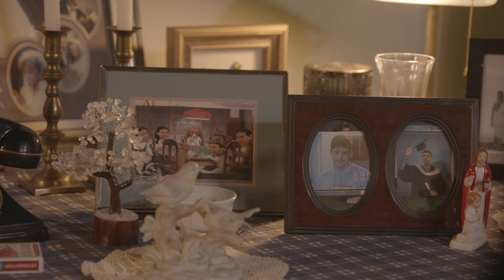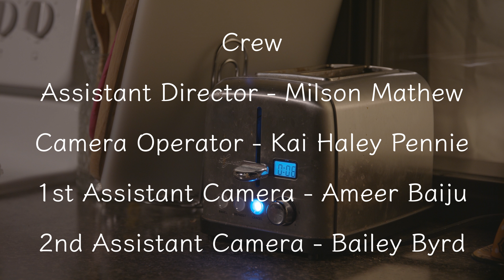The Problem (2023)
Directed By Joseph Natale
Starring Ethan Moffard & Mya Coutu